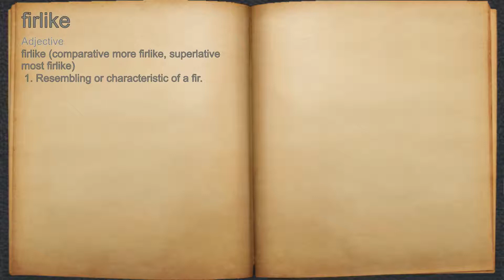What does firlike mean?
A spoken definition of firlike.

Intro Sound:
Typewriter - Tamskp